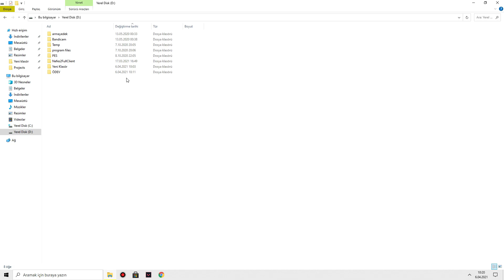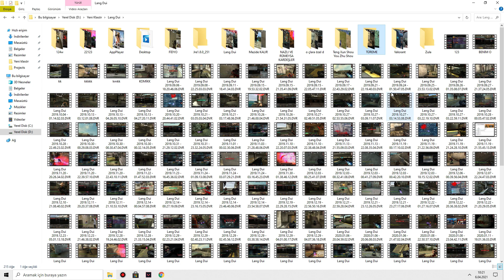🔥3'LÜ M500 VAKASI🔥